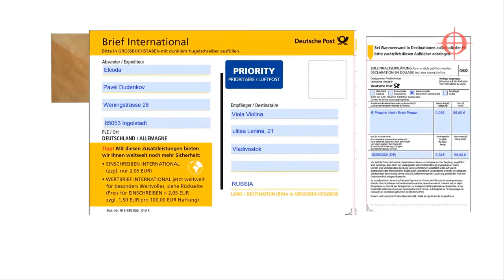Pirastro strings by mail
Strings Piastro by mail from Germany in the online store Elcoda